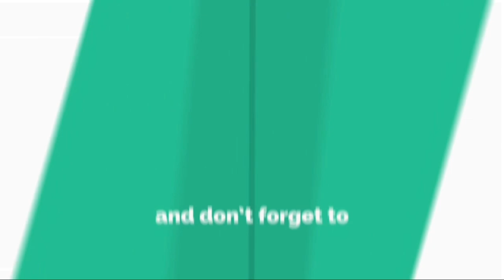CS:GO - Legit Hacking #5 Game BANNED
Refer me on the forums within 48 hours of buying the cheat and you get another week FREE

My Cheat:

420Cheats | use referral (420free) = 1 week free!